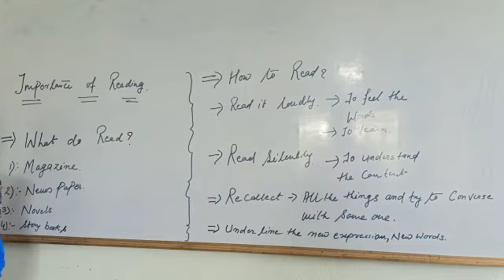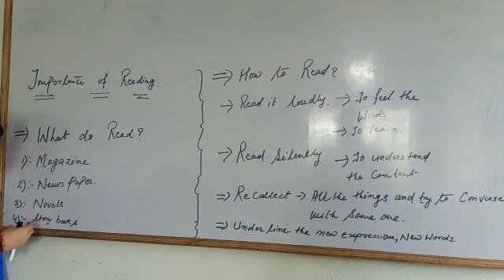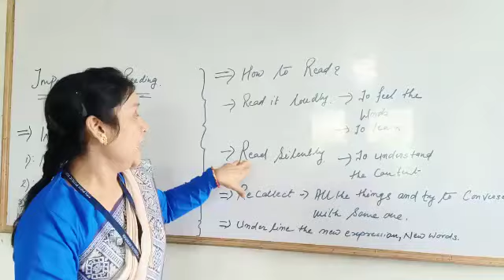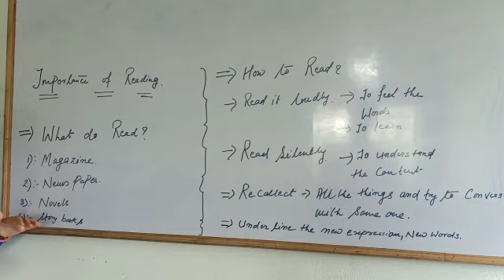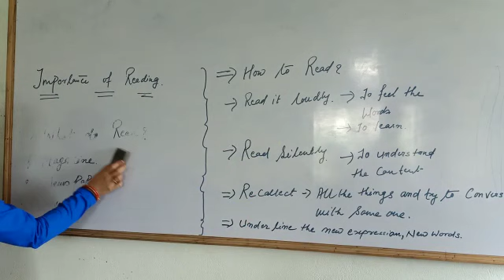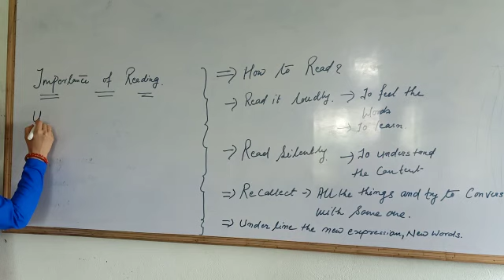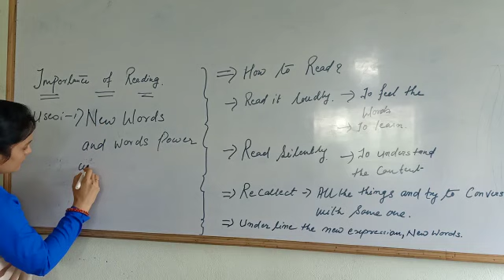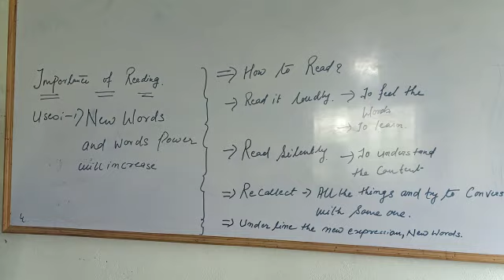IMPORTANCE OF READING IN SPOKEN ENGLISH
Video from DEEPAK DIWAKAR   ,SPOKEN ENGLISH  BY -R.VERMA